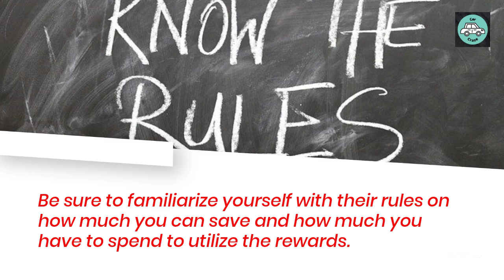Top Gas Saving Tips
In this video you will find some helpful tips on how to save on gas.